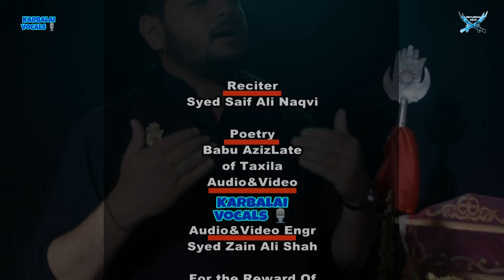Saif Ali/New Noha Album Muharram 2024_1446/Sakina(S.A) Weer Ali Asghar(A.S) Da Mu Chumaindi Rahi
Reciter: Syed Saif Ali Naqvi
Poet: Babu Aziz(Hassan)
Composition: Bawa Syed Fiaz Ul Hassan late
Chorus Team: Syed Hamza Ali
Audio&Video: Karbalai Vocals
Audio&Video Engr: Syed Zain Ali Shah
Media Manager: Syed Aun Ali
Video Setup: Syeda Naqvi
Special Apperance: Syeda Adan Fatima, Syeda Warda Ali ,Syeda Shifa Zahra, Syeda Raiha Ali, Syeda Bali  Sakeena, Syeda Khadija, Syeda Sakina Fatima